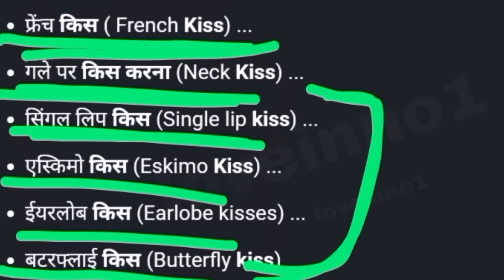फ्रेंच किस किसे कहते है? french kiss kise kahate hain | french kiss kaise kiya jata h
फ्रेंच किस किसे कहते है? french kiss kise kahate hain | french kiss kaise kiya jata h | French kiss by help center

" is video me madhayam se aap ye janoge ki French Kiss kaise karte hain french kiss kise kahate hai aaj ki is video se aap live sikhne wale ho ek acha kiss kaise karte hai franch kis kise kaha jata hai kaise kiya jata hai kaha par kiya jata hai french kiss aaj ki is video ke madhyam se sikhne wale ho ek acha kiss kiya kaise jata hai lip par kiss kaise kare french kiss karne ke liye kya aur kaise kiya jaye aaj aap sikho ke bilkul hindi essay language me Ok.

Hamare channel dwara everyday Aisi hi love life se related 2 videos publish ki jati hai.

अगर आप हमसे बात करना चाहते हो तो  ⬇️
callMe4 Download Karo
फिर Login करो
लॉगिन करने के बाद ( LoveinNo1 ) Search करना

Yadi ap ko apni love life ko lekar koi doubt ho ya confusion ho to apni problems ko comment box mein jaroor likhen, comments ka jawab avashya milega aur jaroori Hua to video bhi bana ke publish kiya jayega.

Apke vichar Comment-Box mein Sardar Amantrit hain.

COMMENTS √

                           1k likes